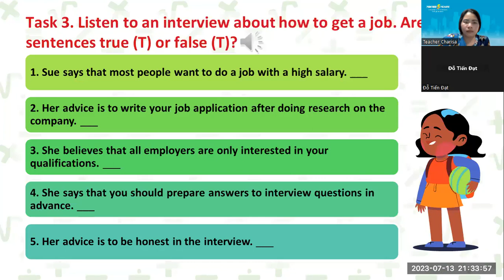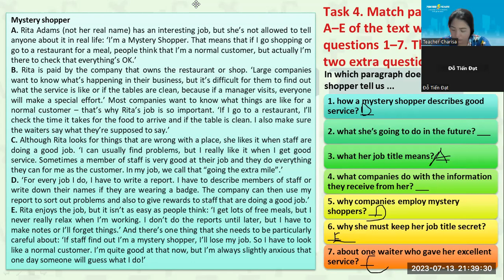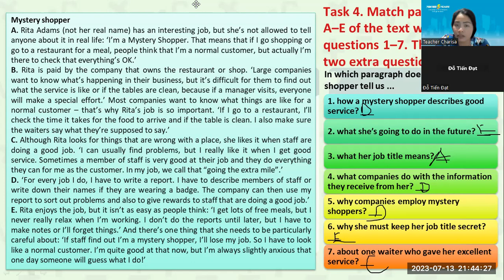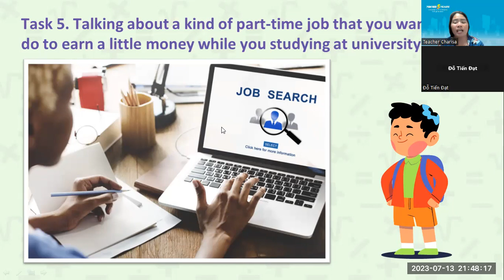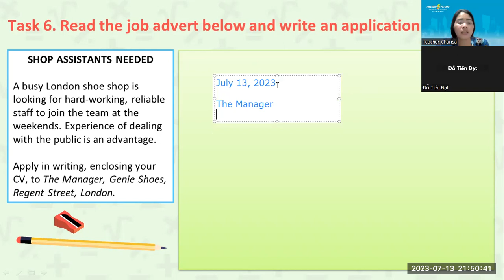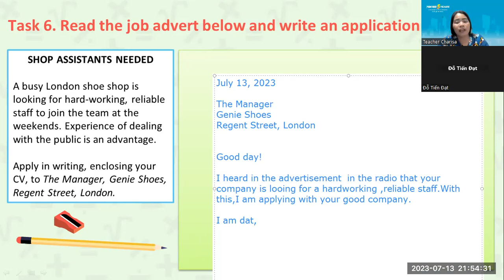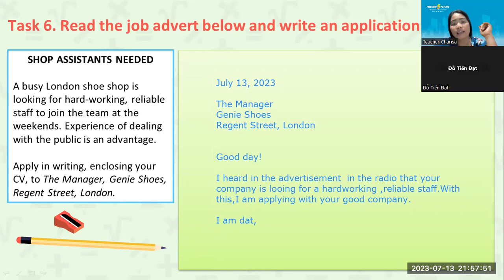PK211157_Solutions Pre-Intermediate -REGULAR TEST 3.2_071323cont.